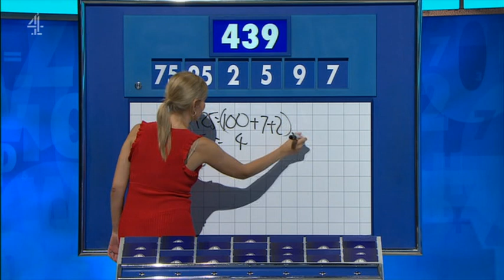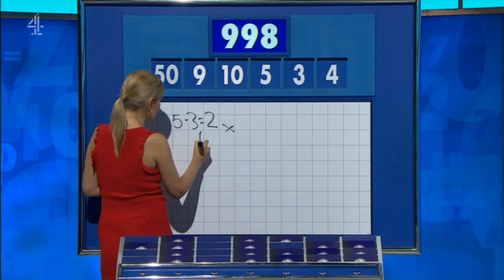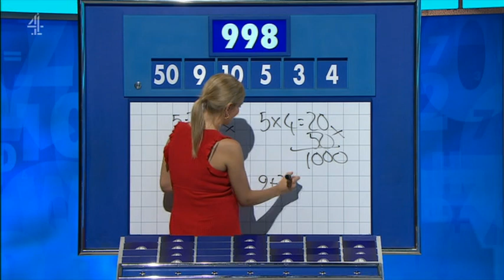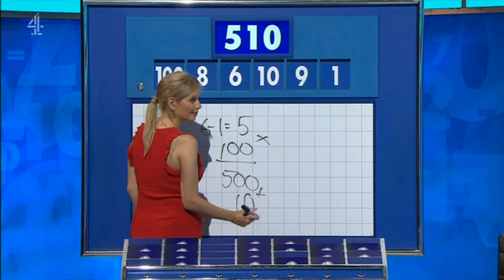Rachel Riley - Countdown 81x102 2019,11,19 1409c SD